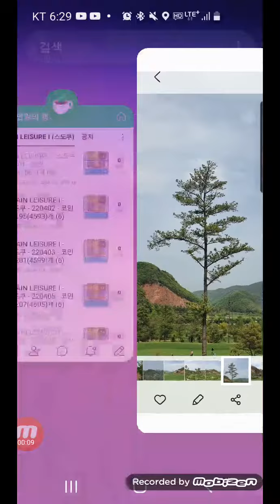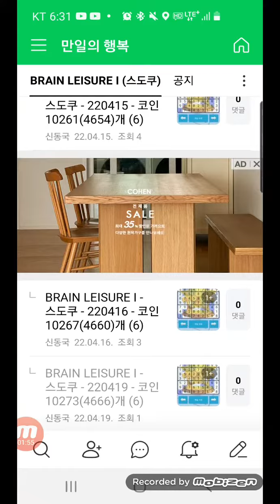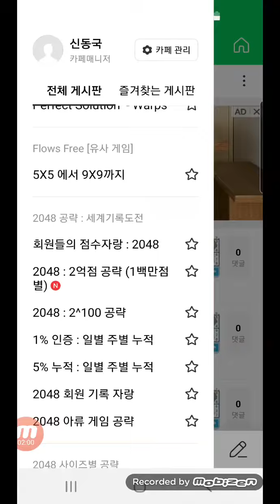Challenge 10000 days, 만일의 행복, 오늘 2022-04-27, 생후 20010일차, 일일만보 1100일차, 퍼즐 1689일차, 영상 10일차, 타이거CC 파주